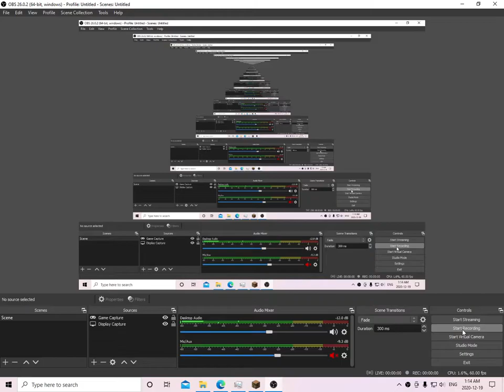ElmO4PrEz On Craftadia